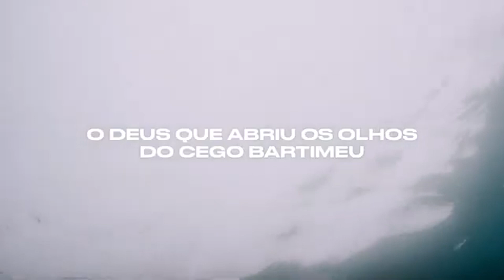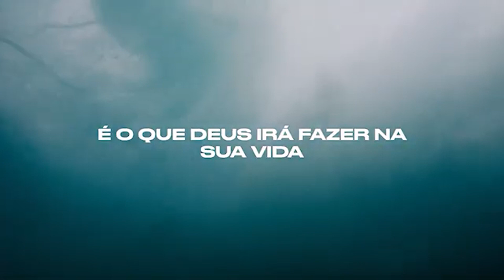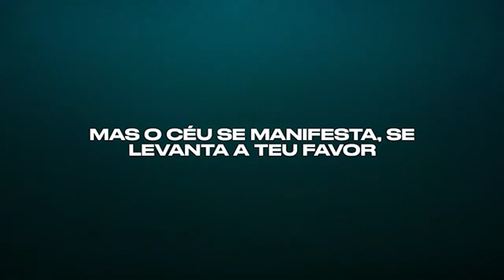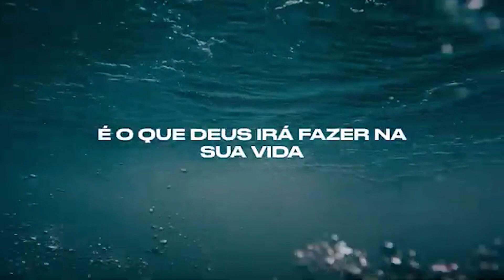Campanha 40 dias de Milagres - 14/08/2021